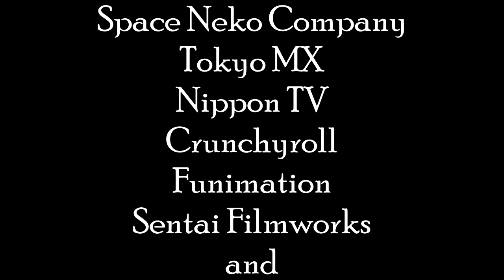Pop Team Epic Battle Royale (2022) Killcount (Female Version)